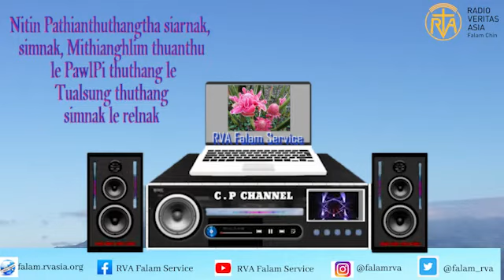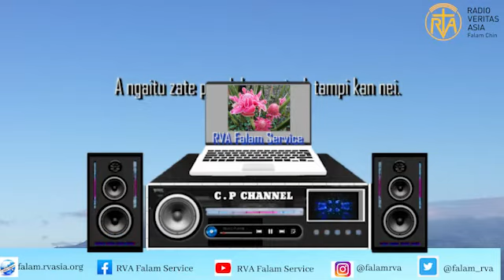Sep 19, 2021 Sunday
Sep 19, 2021 Sunday Thuthangtha simnak